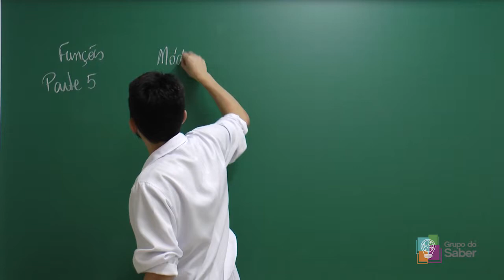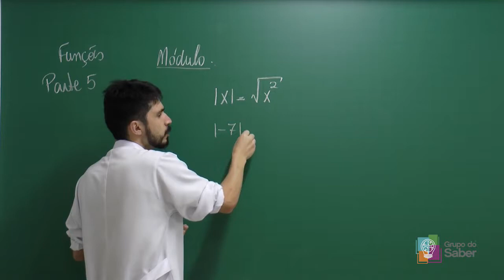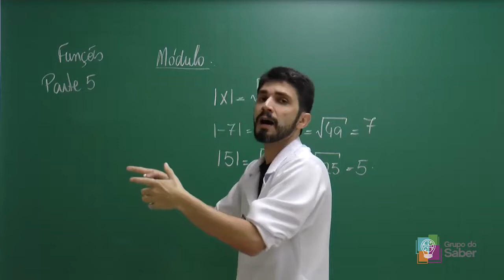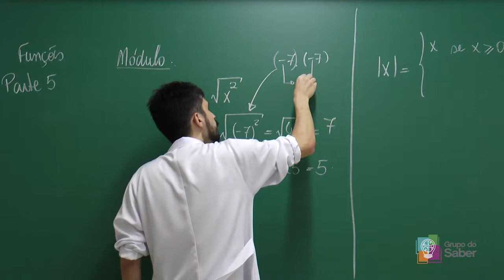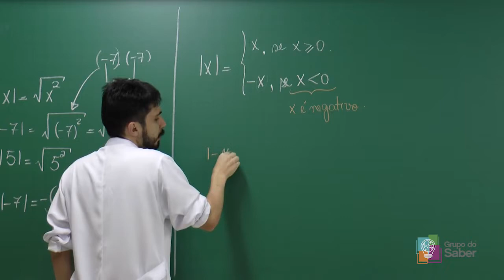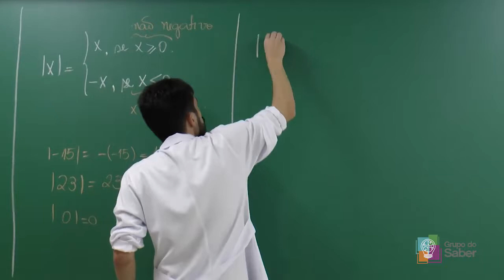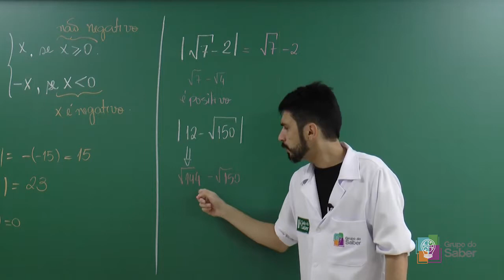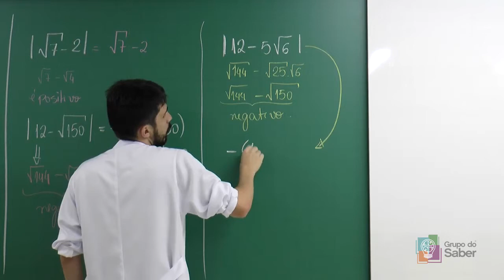Funções - Módulo | Sala do Saber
Professor Acácio explica os módulos